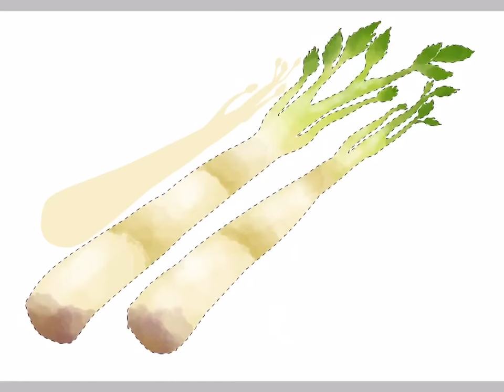［ibis paint］山菜を描いてみた。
イラストは、イラストACから無料ダウンロード出来ます。

歩夢